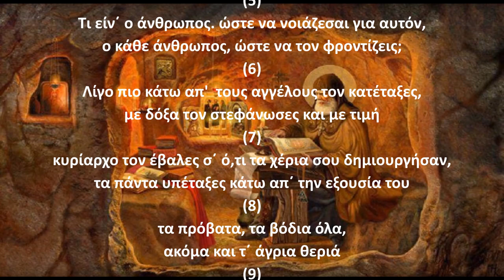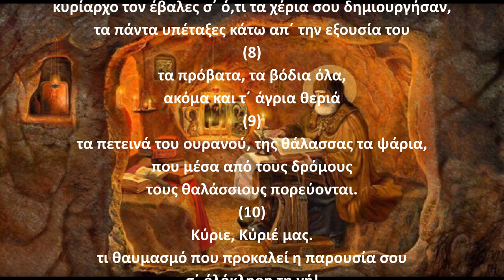Ψαλμός Δαυίδ 008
Την παράδοση αυτή κράτησε και ο ΓΕΡΟΝΤΑΣ ΠΑΪΣΙΟΣ Ο ΑΓΙΟΡΕΙΤΗΣ όπου έλεγε:
Γ.Παϊσιος.
Στον ψαλμό (8): Γι' αυτούς που έπαθαν κακό από δαίμονες ή από πονηρούς ανθρώπους.